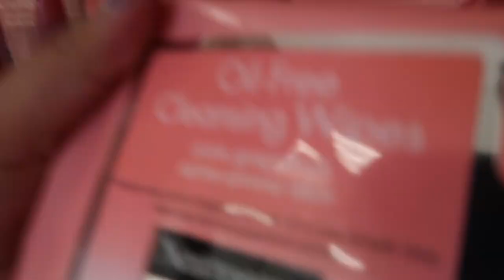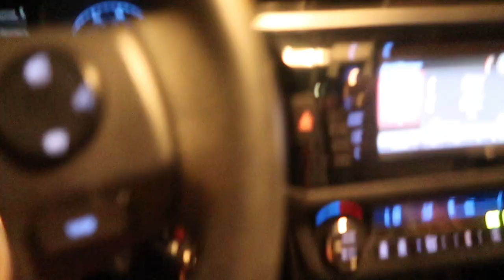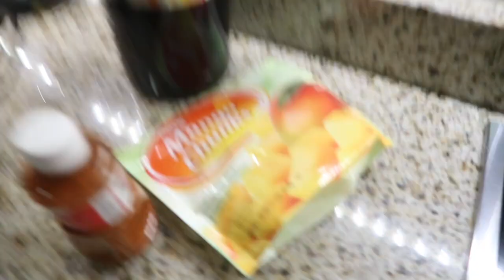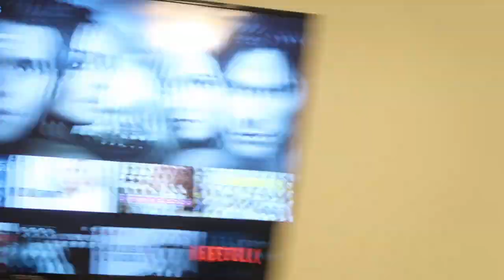REUNITING WITH MY BESTIE + MAKING MANGONADAS